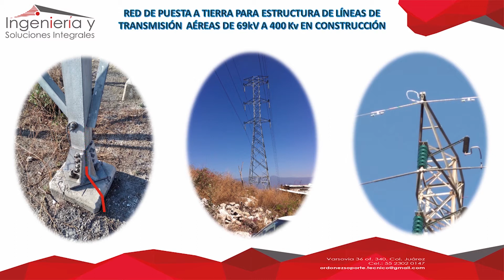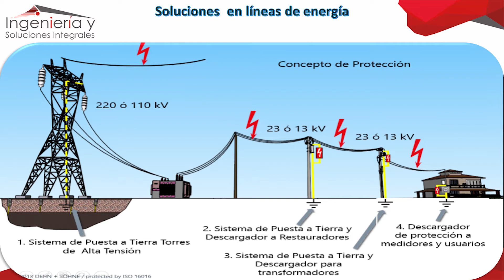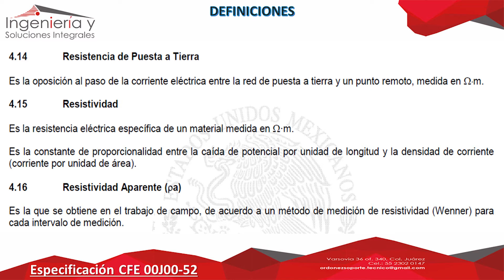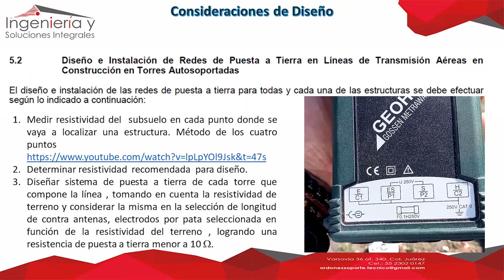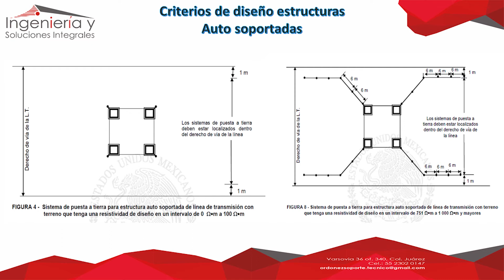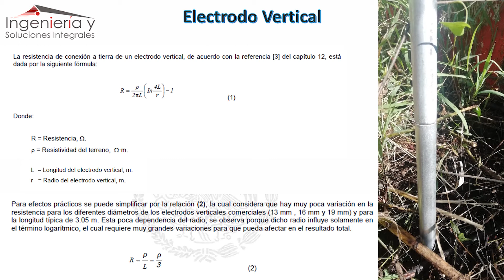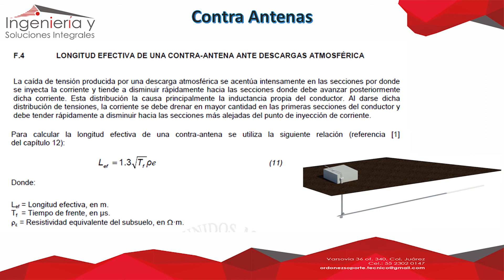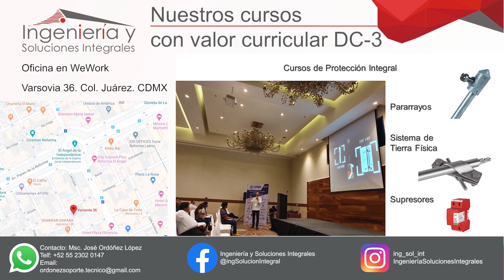Protección Contra Rayos en Torres de Alta Tensión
Este WEBINAR abordará el tema de la Protección integral Contra Rayos en Torres de Alta Tensión. Se trata de una serie de vídeos donde abordaremos otros temas de interés acerca de los principios elementales de la protección integral en hospitales, escuelas, industrias espacios abiertos o de recreación.